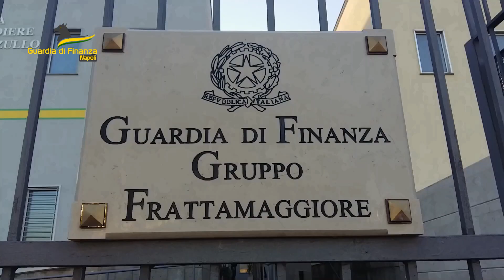GDF Napoli - Sequestrati più di 90mila scatole di farmaci dopanti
Militari del Comando Provinciale della Guardia di Finanza di Napoli hanno proceduto al sequestro, nei confronti di due soggetti italiani residenti tra Casoria e Afragola, di un ingente quantitativo di farmaci dopanti provenienti dall’estero, sprovvisti di autorizzazione all’immissione in commercio in Italia e contenenti sostanze nocive alla salute.

Le operazioni sono state condotte dalle Fiamme Gialle del Gruppo di Frattamaggiore che, a seguito di attività info-investigativa, hanno intercettato due pacchi provenienti dall’est Europa, in transito nell’hinterland partenopeo, al cui interno erano contenuti i medicinali illegali.